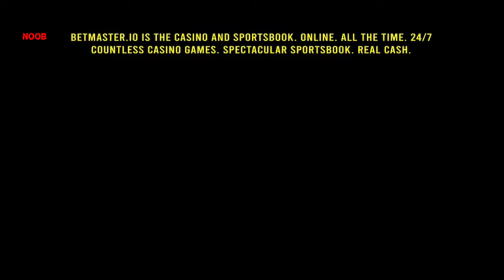Dark season 1 | Official Hindi Trailer | Netflix | Hindi dubbing | Episode 1 Full Explained in Hind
The end is the beginning. And the beginning is the end. Dark comes full circle on June 27th.

Dark Season 1 | Official Trailer |

NetflixThe time-twisting madness reaches its conclusion in a strange new world, where some things are quite familiar — and others are disturbingly not.